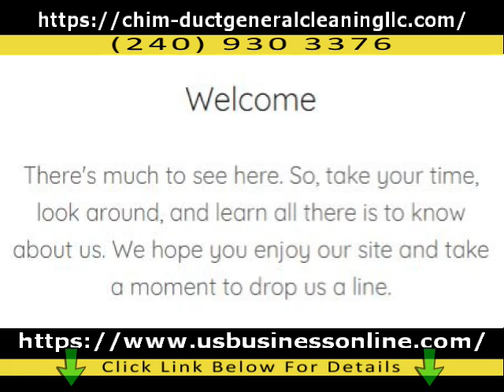Chim-Duct General Cleaning LLC / Professional Chimney Cleaning Services In Hyattsville MD 20783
In order to find out more about Professional Chimney Cleaning Services in Hyattsville MD 20783 PLEASE

The video is showing Professional Chimney Cleaning Services in Hyattsville MD 20783 valuable information but also try to cover the following subject:
-Affordable Air Duct Cleaning in Hyattsville MD 20783
-High Quality Chimney Repair and Rebuild in Hyattsville MD 20783
-Reliable Dryer Vent Cleaning in Hyattsville MD 20783

One thing I discovered when I was looking for information on Professional Chimney Cleaning Services in Hyattsville MD 20783 was the lack of appropriate information.
Professional Chimney Cleaning Services in Hyattsville MD 20783 however is an subject that I understand something about. This video therefore should be relevant and of interest to you.
If you would like to find out even more concerning Affordable Air Duct Cleaning in Hyattsville MD 20783 I advise you to look into our other video clips :
If you were searching for more details about Affordable Air Duct Cleaning in Hyattsville MD 20783 or High Quality Chimney Repair and Rebuild in Hyattsville MD 20783 did this video aid?
Perhaps you want to comment listed below and let me understand what else I can assist you with or info on Professional Chimney Cleaning Services in Hyattsville MD 20783.